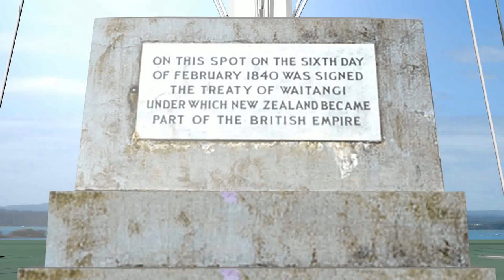Stand together, New Zealand. Stand for The Black & Silver flag.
Dedicated to the selection of "The Black & Silver" as the new flag for New Zealand.